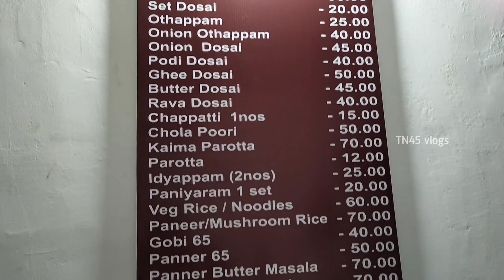திருச்சியை கலக்கும் மதுரை மெஸ் | All menu below ₹100 | TN45 vlogs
Trichy la Madurai Mess nu sonnaley ellarukum nyabagam varadhu avanga bun parotta thaan nearly 20 varushama kuduthutu varanga. TVS tollgate la Rombo tharama south indian punch oda Madurai flavour la Non veg dishes kuduthutu varanga idhu general ah ellarukum theriyum .

Ana avanga veg audience um indha maari flavour la saapda aasai pattu ketu andha shop ku pakkathulayey pure veg restaurant start pannitanga only for dinner (6pm to 9pm ) timing changes according to govt rule

Details:

location: Madurai Tastee Mess
TVS Tollgate Mainroad, Trichy

Our direct social media links are in Channel's about

Nandri makkaley ❤️